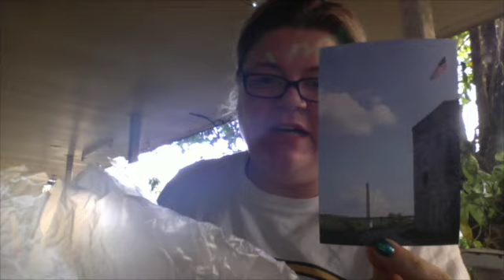A Down Under Yarn Episode79- Remember me?